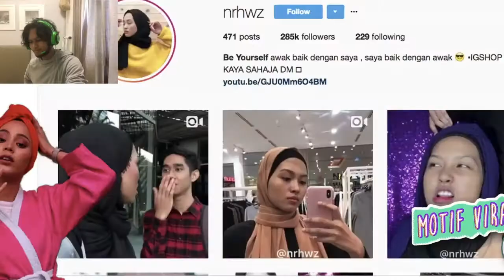MOTIF VIRAL MALAYSIA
MANGLISH ALERT!!!

As usual, malay + english

anyway, hi guys, i really have no words for the ending of this video. it's just too much, and if you wanna check out more about motif viral you can go to Hazeman's twitter acc and see what's more. anyway. I hope you guys enjoy!